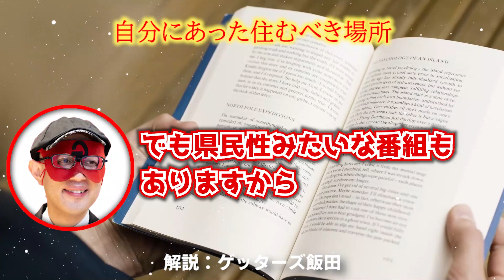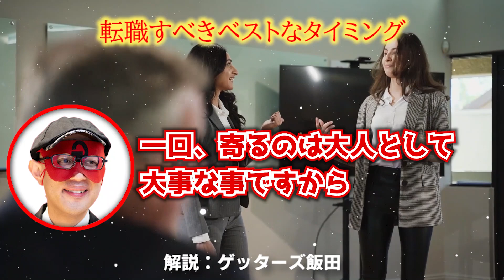【ゲッターズ飯田】ナゼか良くない事ばかり続いていませんか？今すぐ引っ越してください！住んでる場所が合っていません！自分に合ったあなたが本当に住むべき場所の見つけ方「都道府県 五星三心占い」